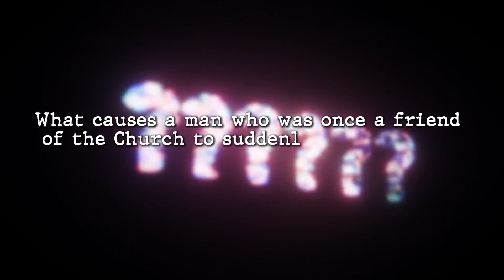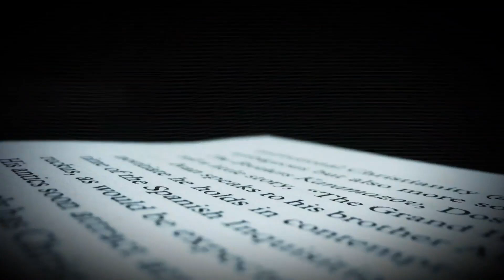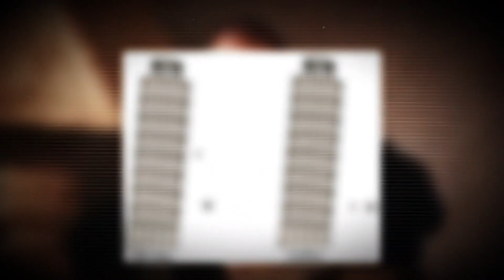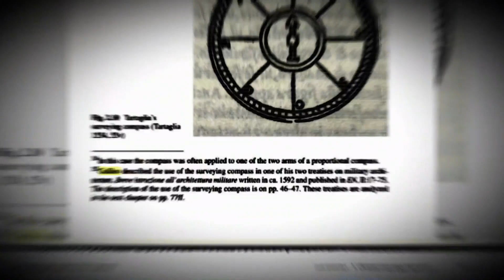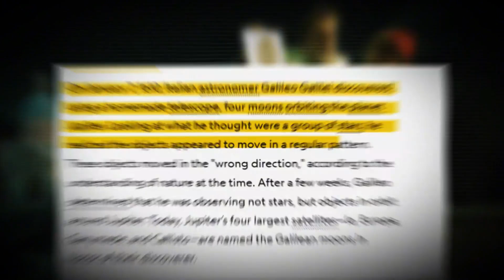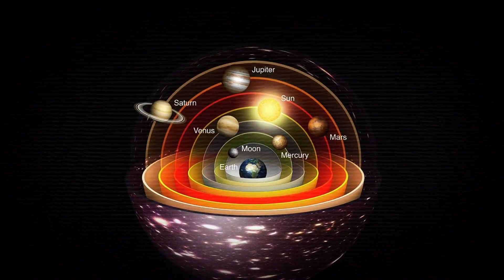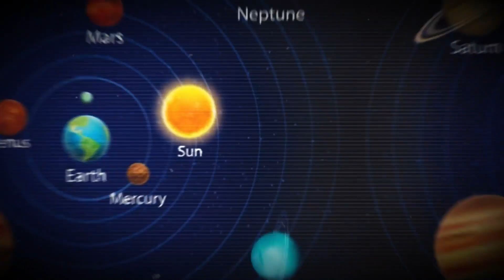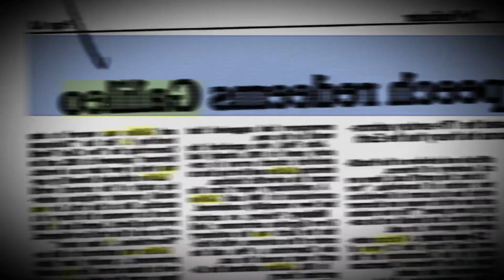The Discovery of Heaven in Motion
Galileo’s telescope didn’t just reveal the stars—it exposed the cracks in an entire worldview. His discoveries challenged authority, rewrote the rules of science, and nearly cost him everything. How did one man’s vision change history forever? Watch now to uncover the truth behind Galileo’s fight for knowledge!